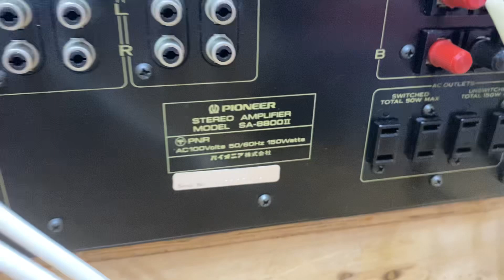Pioneer 8800ii đồ khủng đẹp giá quá bình dân 6tr 150-410w